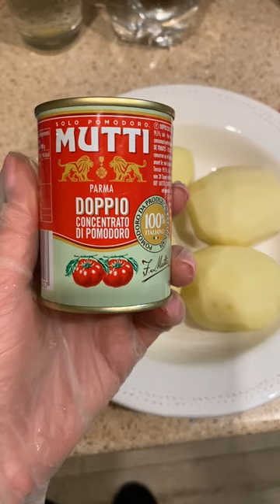Лучший рецепт борща . Проверено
Я на Youtube:        @styleepidemia

Мне очень важна и нужна ваша поддержка.
Стараюсь учесть ваши пожелания при создании будущего контента, поэтому СМЕЛО ПИШИТЕ, что вам интересно чтобы я рассказала или на КАКУЮ ТЕМУ вам будет ИНТЕРЕСЕН ролик:)